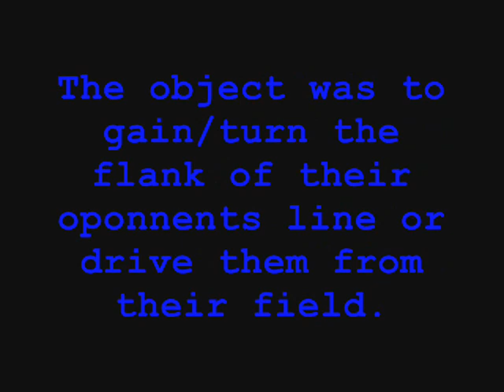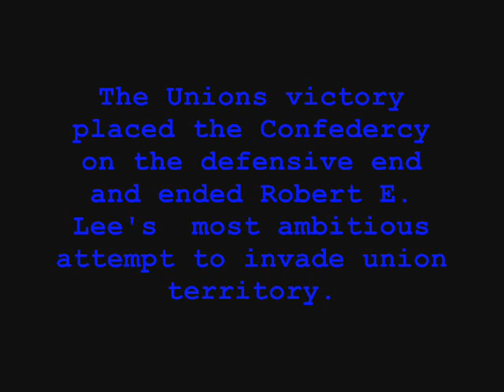battle of gettysburg